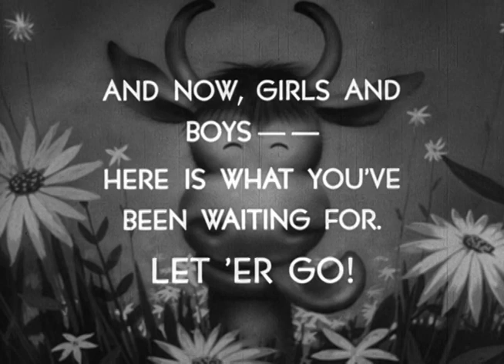Warner Bros. - Breakdowns of 1941 - Studio Blooper Reel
Bloopers from Warner Bros. films made in 1941.